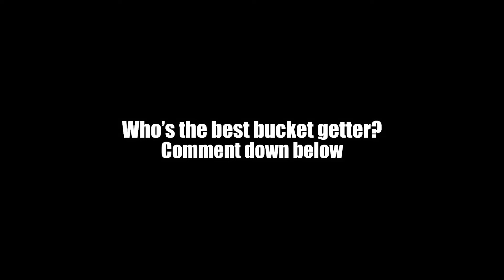WHO IS THE BEST BUCKET GETTER? | BASKETBALL #2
IG SNAP & TIKTOK @jacob.mvb